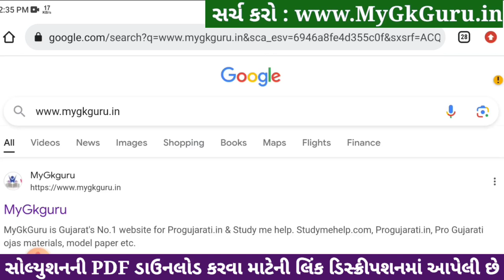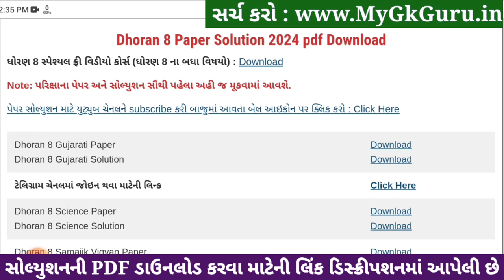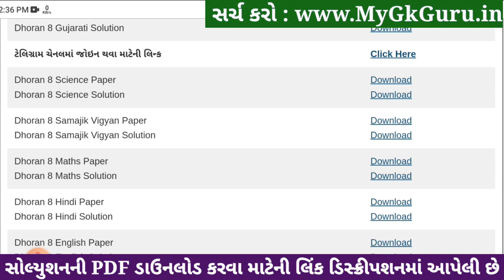Std 8 samajik vigyan paper solution 2024 80 marks, Dhoran 8 samajik vigyan paper solution 2024 std 8